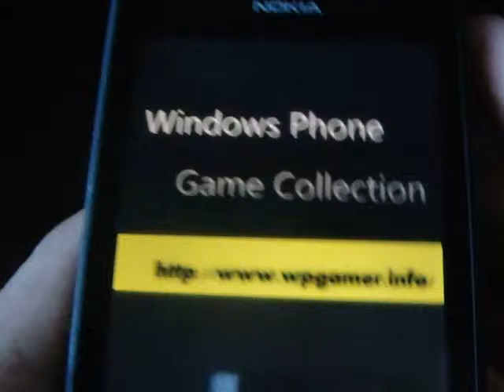Windows Phone Game Arkkanoid 7 Review